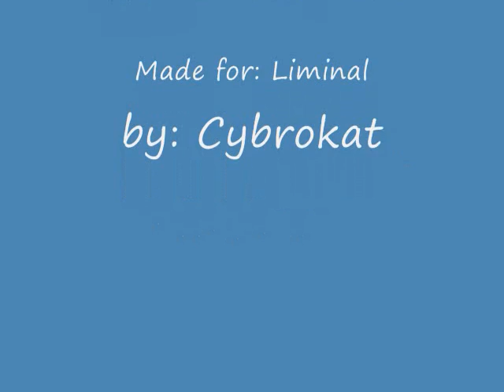ch12s5.wmv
Goodnight My Someone, from Music Man